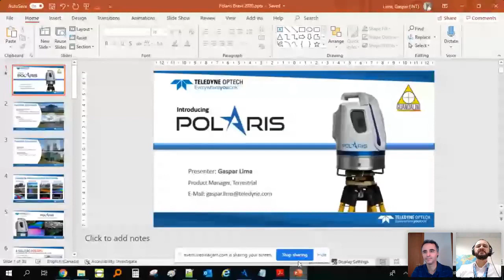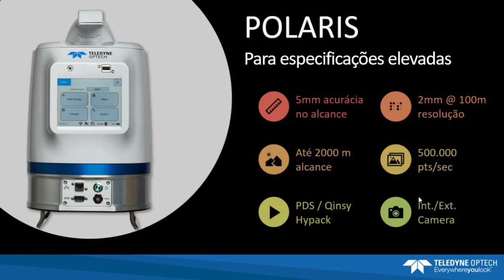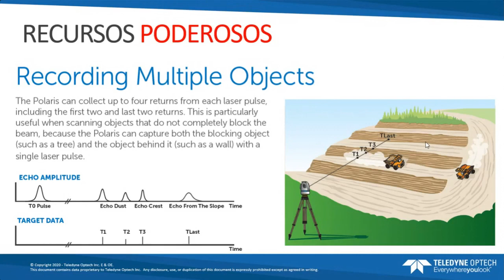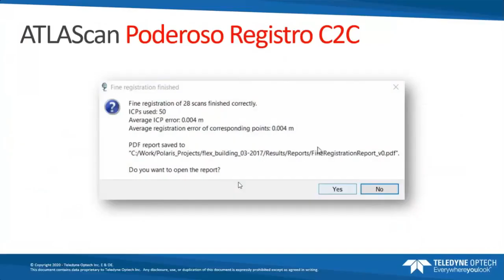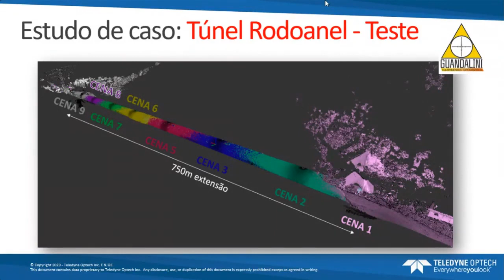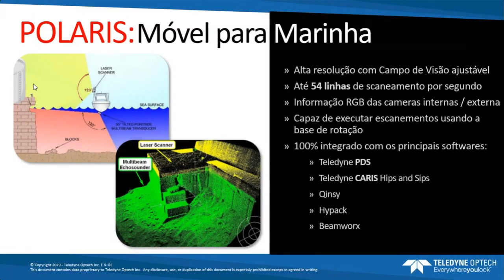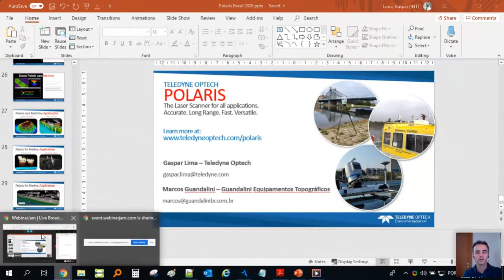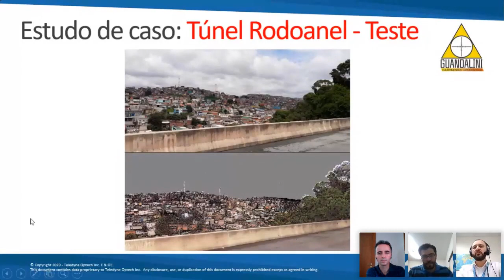Webinar Optech Polaris - a versatilidade de um sensor de longo alcance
Webinar apresentando o Laser Scanner Polaris